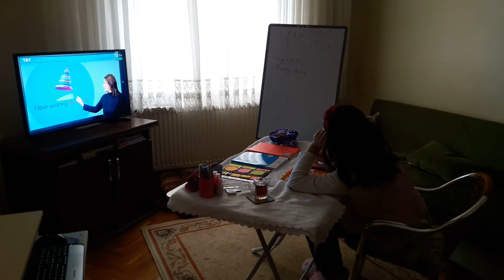25 Mart 2020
Emine Sare Hanım, odasını sınıf yaptı.
Uzaktan öğretim sistemi ike eğitim ve öğrenimine devâm ediyor.